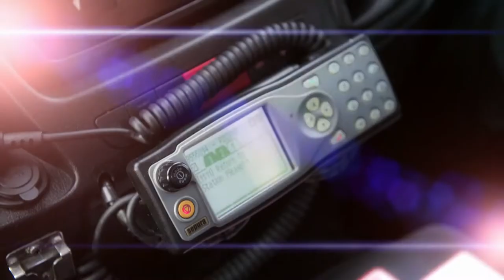Kylie Pentelow - Showreel 2021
Kylie Pentelow presents the ITV national news and is the main presenter for ITV Wales.  Born in Northamptonshire, Kylie has worked her way from regional newspapers to become a well-known face on British TV screens. More recently she has started working on documentaries, reporting for both the Tonight and On Assignment programmes. Other posts have included a stint as the US Correspondent for ITV’s breakfast programme - based in New York - where her reports ranged from celebrity news to sampling the world’s most expensive omelette.

Before working at ITV, Kylie was a presenter and reporter at the BBC in the East Midlands as well as working for the Corporation in Oxford, Birmingham, Bristol and on the BBC News Channel. Kylie’s work has spanned all areas of journalism – from hard-hitting news to celebrity profiles, from studio presentation to live broadcasts.

She has interviewed everyone from David Cameron to David Beckham and from Theresa May to Mary Berry.

Away from the cameras, Kylie is also an experienced host, having fronted countless events and panels for businesses, community groups, and charities.

Kylie has an MA in Print Journalism from the University of Sheffield and is a talented writer.  One day, she will write that novel she has been working on!

In her spare time Kylie is passionate about all thing’s health related - from spin classes to yoga. In fact, she has recently combined her passions by creating a podcast - Yoga Stories - interviewing inspirational people in the yoga world.

In the rare moments she’s not working or exercising, you’ll most likely find Kylie listening to music or walking her Chihuahua Audrey.